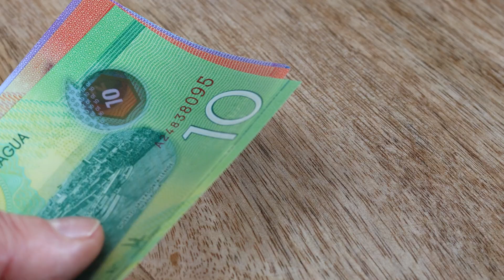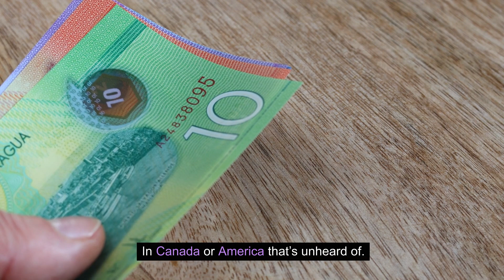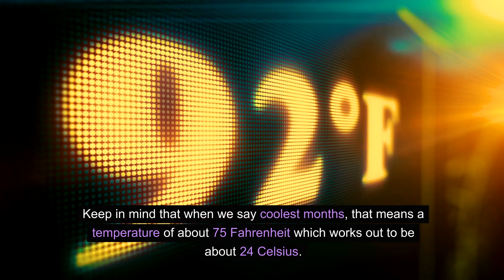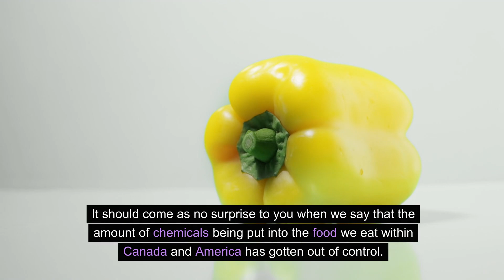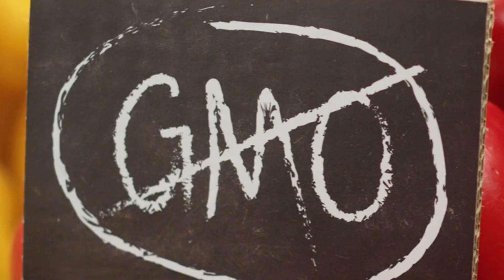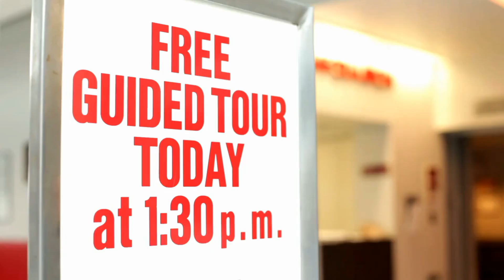Discovering the 5 compelling reasons to Retire/Live in Nicaragua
Retiring or Moving to Nicaragua | Reasons to Live in Nicaragua for Expats & Retirees
Moving to Nicaragua, Living in Nicaragua, nicaragua cost of living, Retire in Nicaragua

Are you thinking about retiring or moving to Nicaragua? In this video, we'll explore why Nicaragua is becoming a top destination for expats and retirees. Whether you're seeking a lower cost of living, stunning natural beauty, or a growing expat community, Nicaragua offers incredible opportunities for those ready to make a change.

Top Reasons to Retire or Move to Nicaragua

💎Affordable Cost of Living – One of the biggest benefits of living in Nicaragua is its lower cost of living compared to other countries in Central America. From housing to groceries, enjoy budget-friendly living without sacrificing quality of life.
💎Beautiful Natural Landscape – Nicaragua is known for its breathtaking landscapes, including volcanoes, pristine beaches, lush rainforests, and charming colonial cities like Granada and León.
💎Friendly Expat Community – With a growing number of expats from around the world, Nicaragua offers a welcoming environment for those looking to connect with like-minded individuals.
💎Warm Climate – Enjoy year-round warm weather with tropical temperatures and stunning coastal areas, making it the perfect place for outdoor activities and relaxation.
💎Growing Economy & Investment Opportunities – Nicaragua is seeing growth in various sectors, creating new opportunities for entrepreneurs and investors.
💎Easy Residency Process – Learn about the simple residency options available to retirees and expats, making your move to Nicaragua hassle-free.
💎Low Taxes for Expats – Nicaragua offers attractive tax benefits for retirees and expats, including lower tax rates on foreign income, making it ideal for those on a fixed income or business owners.

Why Nicaragua is Perfect for Expats and Retirees

💎Lower living costs compared to other Central American countries.
💎Scenic cities, from the vibrant culture of Granada to the serene beauty of San Juan del Sur.
💎Friendly locals and a growing expat community.
💎A laid-back lifestyle with access to modern amenities.
💎Proximity to the United States, making travel and visits home easy.

Discover the Best Places to Live in Nicaragua

💎Granada: A charming colonial city with a rich history and vibrant culture.
💎San Juan del Sur: A popular beach town known for its relaxed vibe and scenic coastline.
💎León: A cultural hub with affordable housing and close proximity to natural wonders.
💎Managua: The capital city offering urban living with modern conveniences.

If you're considering relocating to a beautiful country with affordable living, friendly locals, and a warm climate, Nicaragua could be the perfect place for you. Watch this video to learn more about why Nicaragua is quickly becoming a popular destination for retirees and expats.

Save this video for later reference and share it with friends and family interested in retiring or moving to Nicaragua!

If you possess substantial resources and wish to extend your support to this channel.

Supporting this channel so that we can continue to produce great content for your knowledge and entertainment would go a long way. Thank you in advance for your kind gesture and we look forward to providing you with more great content.

At “The Journey We Travel,” we aim to provide insights on travel tips, travel guides and tips on the best places to visit, live, and retire. Our goal is to help you make informed decisions about your next family destinations, all-inclusive family resorts, retiring in paradise, and much more.

Whether you're planning your retirement, searching for a Caribbean country to visit, looking up family travel tips and destinations, aiming to become a digital nomad seeking information on living abroad, or just wanting to travel and see the world. You've come to the right channel.

We hope our videos provide you with a wealth of information and that you have the best experience on your travel journey, wherever it may lead you.

Happy and safe travels!

Chapters
0:00 -   Intro
0:39 -   Cost of Living in Nicaragua for Couples
2:13 -   Nicaragua Weather
4:11 -   Cost of Living in Nicaragua
6:27 -   Living in Nicaragua